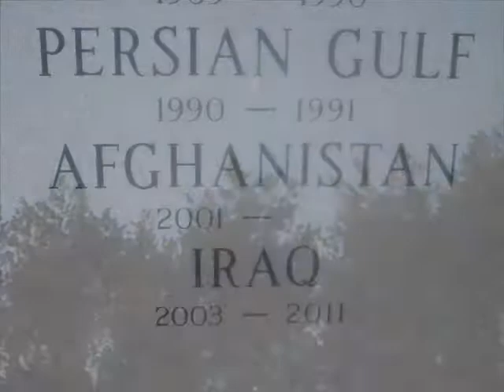fourHorseman [Duck!] chickAdee [D]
Blogger GrfxDziner | Rings of Saturn Pink Moon [Go Molly!]...